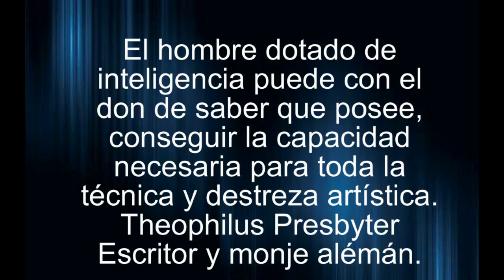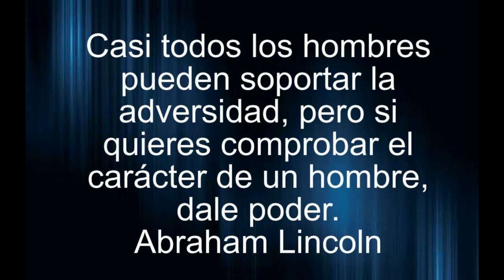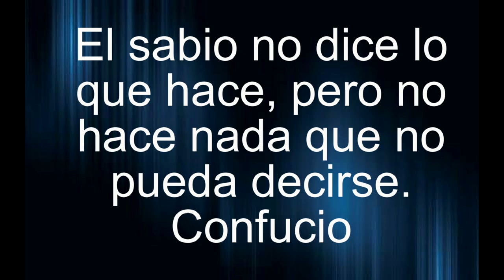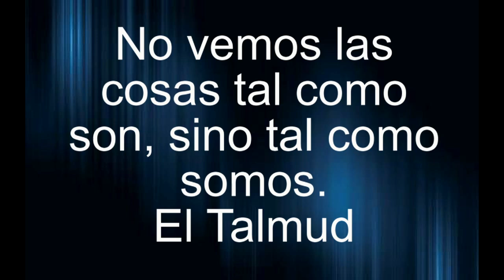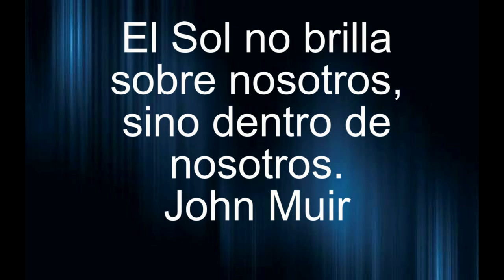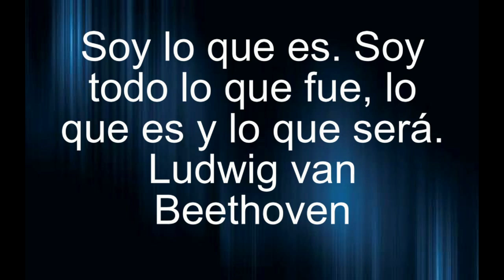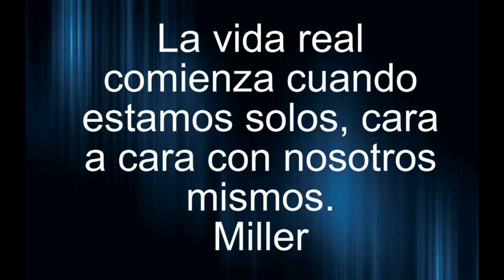frases motivadoras, de reflexión, consejos de vida para vencer el temor y mejorar autoestima Vol 2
Voz humana narrada por Armando Gámez.
reflexiones de vida, pensamientos positivos.Estas frases han ayudado a muchas personas. También pueden ayudarte. Solo escúchelos una y otra vez hasta que formen parte de tu estructura mental.